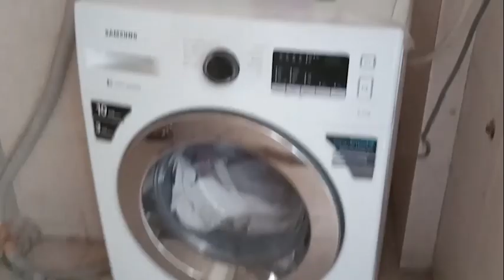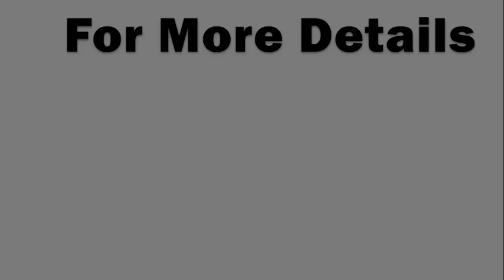📱 | luxury 3 BHK Apartment For Sale In Sector 12, Kharghar Navi Mumbai | Full Details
For more property options and the best deal for you visit our

3 BHK resale Flat is available in the promising area of Kharghar, Navi Mumbai. It is a Ready To Move property.  Each of the Flats details is thoughtfully intended. This Property provides quality life amenities such as Lift, Parking, Security, Etc...
The Flat is located in a gated society. we have available properties like fully furnished, semi-furnished, and unfurnished flats.